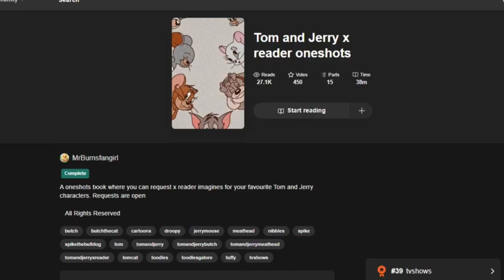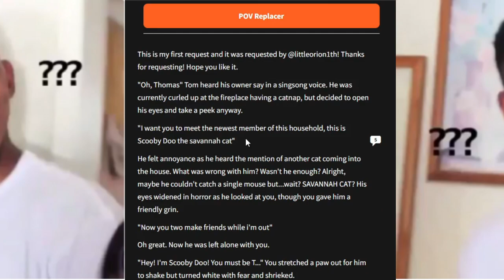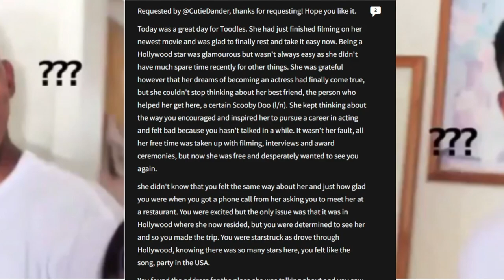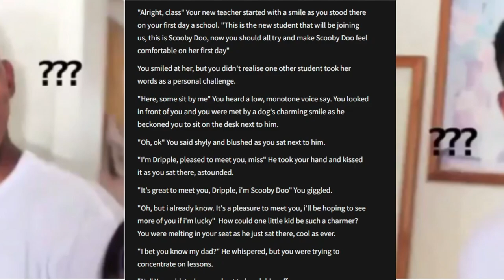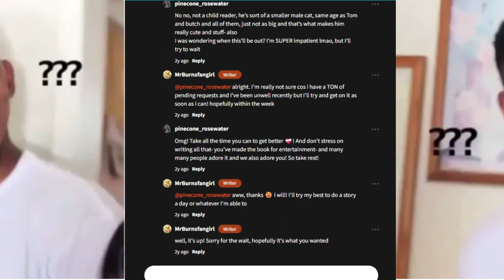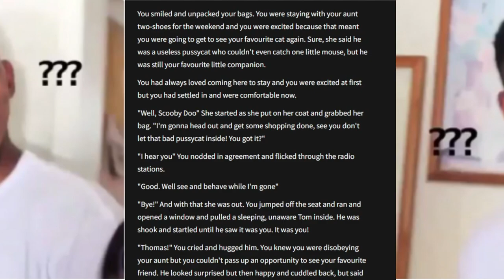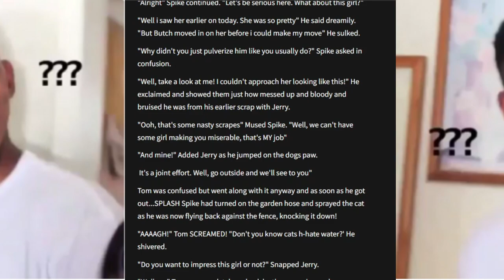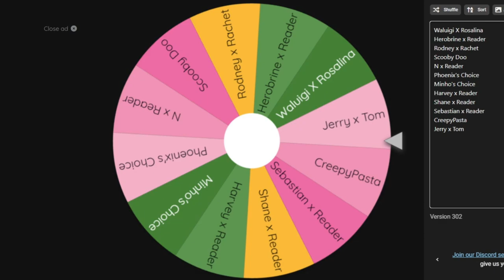That's Right, We are Reading about Tom and Jerry Characters | The Wattpad Book Club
Today, Minho decided that I don't deserve to be happy anymore and picked out a book featuring characters from my childhood. I don't want to have a childhood anymore.